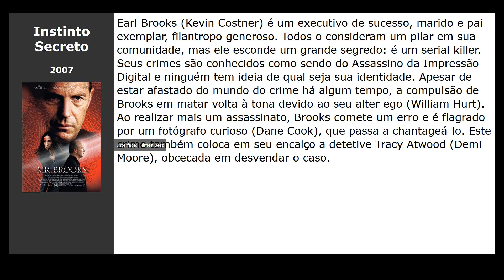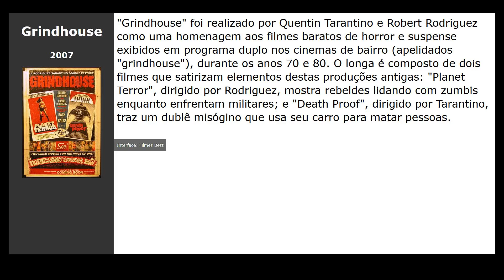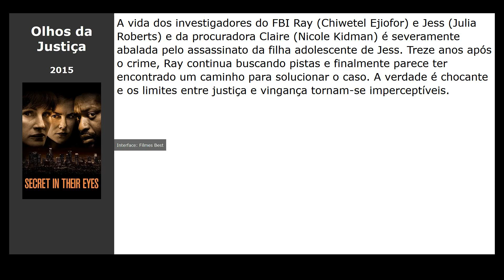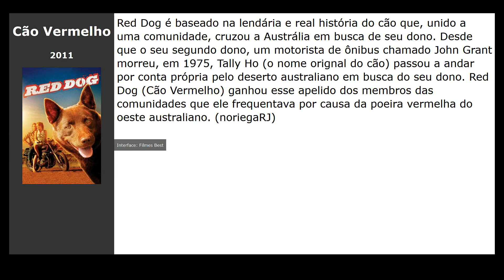14 Filmes parecidos com Assassinato às Cegas (2018)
Filmes tipo Assassinato às Cegas (2018):

00:00 Introdução
00:10 Sol da Meia-noite (2018) / gênero: drama, melodrama
00:28 Cão de Briga (2005) / gênero: ação, thriller, drama
00:39 Instinto Secreto (2007) / gênero: thriller, drama, crime
00:51 O Procurado (2008) / gênero: fantasy, ação, thriller
01:03 Sete Vidas (2008) / gênero: drama, melodrama
01:14 Grindhouse (2007) / gênero: terror, fantastic, ação
01:31 Diário de uma Paixão (2004) / gênero: drama, melodrama
01:43 Identidade (2003) / gênero: thriller, detective
02:01 True Lies (1994) / gênero: ação, thriller, comédia
02:12 O Franco-Atirador (2015) / gênero: ação, thriller, drama
02:24 Olhos da Justiça (2015) / gênero: thriller, drama, crime
02:39 A Culpa é das Estrelas (2014) / gênero: drama, melodrama
02:51 A Última Música (2010) / gênero: drama, melodrama
03:06 Cão Vermelho (2011) / gênero: drama, melodrama, comédia